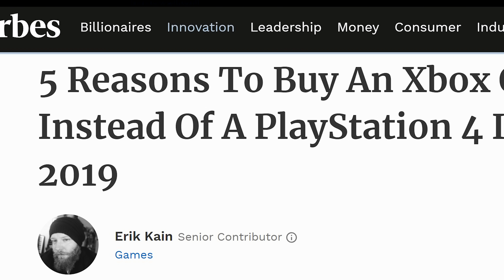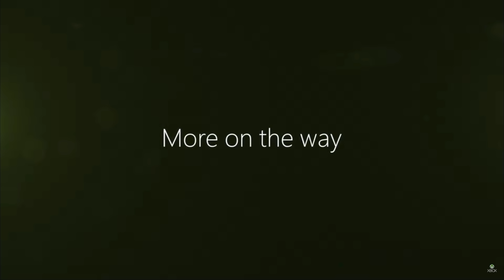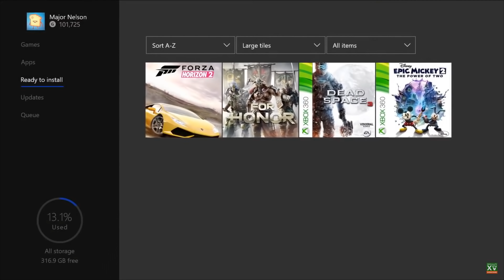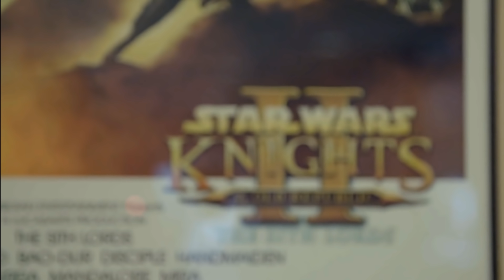5 Reasons You Should Buy Xbox One Instead of PlayStation 4 in 2019 | PS4 vs Xbox 2019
5 Reasons To Buy An Xbox One / Xbox One X Instead of PS4 / Ps4 Pro in 2019 | Xbox vs PS4 Head To Head

My channel deals with the following Xbox one vs ps4 ps4 vs xbox one xbox vs ps4
dont say i didnt tell you beforehand, please dont complain lol xbox 2 240fps xbox anaconda 4k 240fps xbox 2 4k 240fps xbox anaconda 240fps Micheal pachter xbox lockhart next xbox new xbox next gen xbox xbox danta xbox scarlet xbox 2 specs ps5 vs xbox 2 sbox 2 vs ps5 xbox 2020 next gen xbox mike ybarra new xbox next xbox new xbox one news next generation xbox forza gears halo e3 2019 e3 news xcloud phil spencer interview xbox 2 leaks xbox x xbox one x news xbox scarlet xbox 2 leak hangouts hangoutsonair xbox e3 tech news xbox one review ps4 review
Dont say i didn't warn you.. gaming